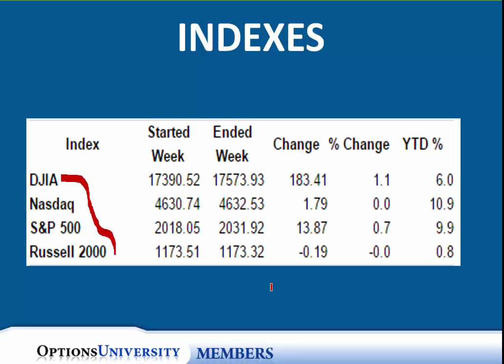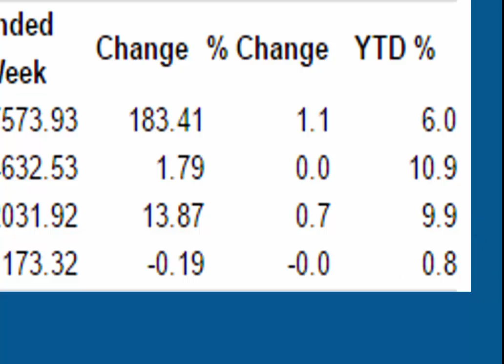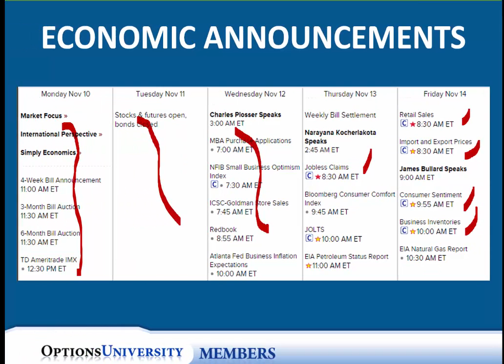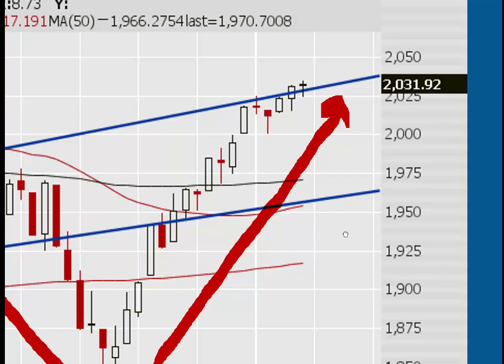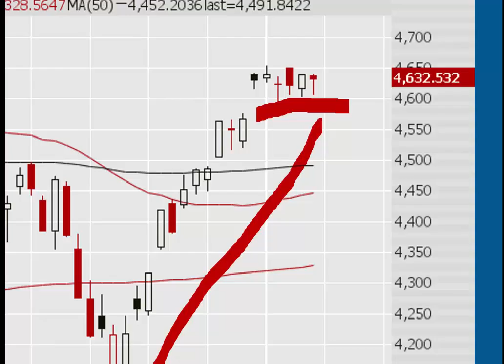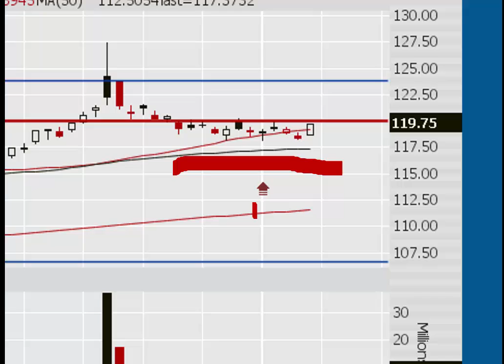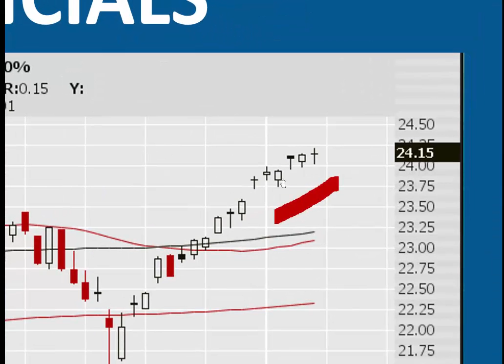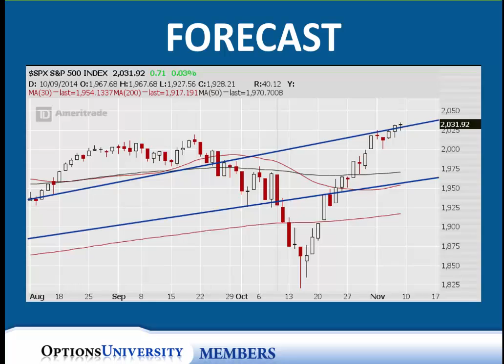Stock Market Forecast: SPX, DOW, NASDAQ 11.10.14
In this weeks market forecast we will take a look at the indexes including the spx, dow, nasdaq, and the russell. We will see what we can expect in the next week for market action.  We will also look at sectors represented by the etf's of the financials, gold, bonds, and oil. We will also look at the economic announcements the will occur in the next week as an indication of potential volatility.